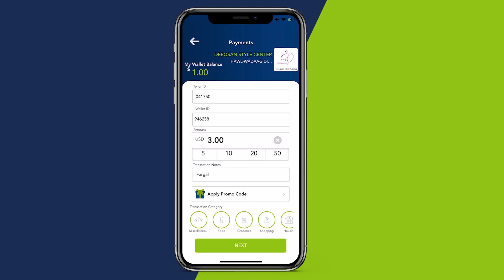Hordhaca Xasaasi ah :Duqii hore ee Muqdisho Xasan Maxamed Xuseen "Muungaab" oo Dalsan Tv u warramay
Hordhaca Wareysi Gaar ah :Duqii hore ee Muqdisho Xasan Maxamed Xuseen "Muungaab" oo Dalsan Tv uga warramay aragtidiisa Khilaafka Madaxda dalka iyo aqoontiisa sharci ee kiiska Ikraan Tahliil oo meel xasaasi ah maraya.

Ka Daawo Habeen Danbe Dalsan Tv | 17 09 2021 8:30 PM